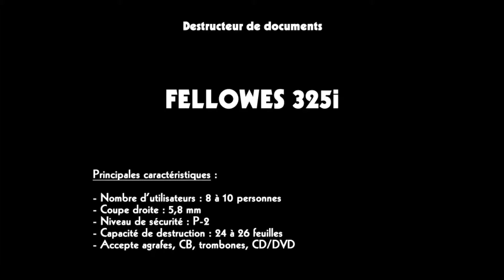Destructeur de documents FELLOWES 325i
Venez découvrir nos destructeurs de documents FELLOWES 325 sur notre site Pro-Destructeurs

Élégant, moderne, efficace.

Les destructeurs de documents FELLOWES 325 conviendront parfaitement à la destruction de vos documents pour une utilisation collectif, dans des grands bureaux de 6 à 8 personnes.

Les destructeurs de documents de la gamme FELLOWES 325 sont disponibles en différentes coupes

Destructeur de documents FELOWES 325CI Coupe Croisée 4 x 38 mm :

- Nombre d'utilisateurs : 6 à 8 personnes
- Niveau de sécurité : P-4
- Largeur de coupe : Particules 4 x 38 mm
- Type de coupe : Coupe croisée
- Capacité de destruction : 22 à 24 feuilles A4 70 g/m²
- Capacité du réceptacle : 83 L

- Niveau de sécurité : P-2
- Largeurs des bandes : 5,8 mm
- Type de coupe : Coupe droite
- Capacité de destruction : 24 à 26 feuilles A4 70 g/m²

Ces destructeurs de papiers disposent de nombreuses fonctionnalités pour garantir une destruction fiable en toute sécurité.

Pour en savoir plus, lisez notre article sur les destructeurs de documents FELLOWES 325